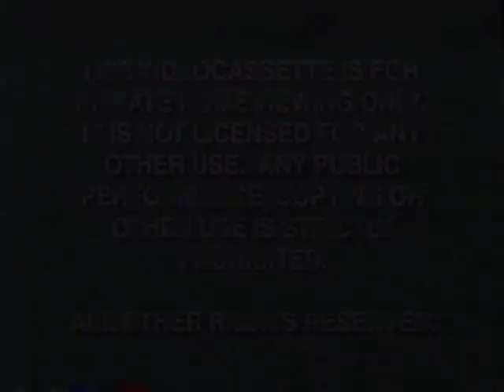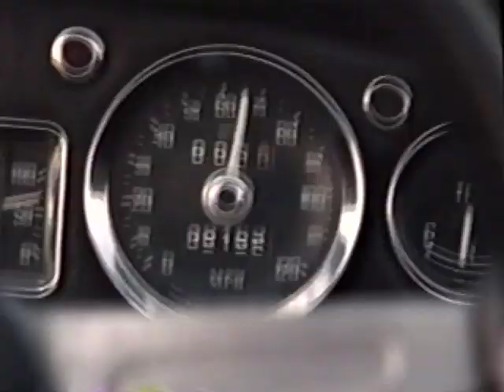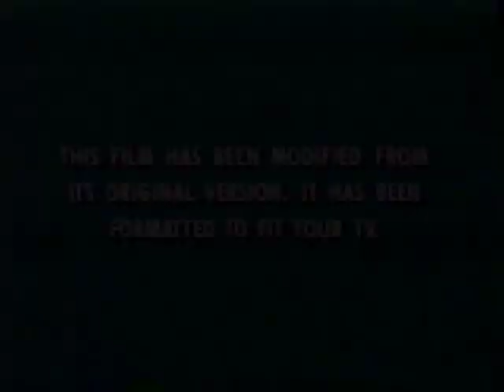Opening To Gone Fishin' 1997 VHS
Print Date: October 25, 1997

Here's the order:
1. Green FBI Warning Screens (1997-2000)
2. Hollywood Pictures Home Video Logo (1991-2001)
3. Coming Soon to Theaters ID (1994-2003)
4. Flubber Theatrical Trailer
5. Now Available on Videocassette ID (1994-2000)
6. The 6th Man VHS Trailer
7. Coming Soon to Videocassette ID (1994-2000)
8. Prefontaine VHS Trailer
9. Coming Soon to Own on Videocassette ID (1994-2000)
10. George of the Jungle VHS Trailer
11. Feature Presentation ID (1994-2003)
12. Green Aspect Ratio Screen (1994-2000)
13. Hollywood Pictures Logo (1997)
14. Caravan Pictures Logo (1997, Gone Fishin' Variant)